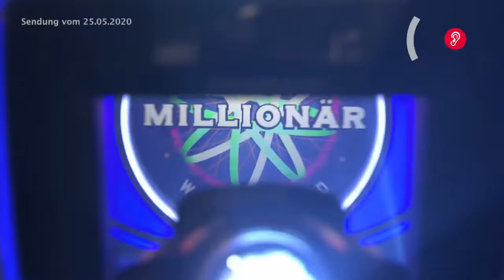Günther Jauch verplappert sich. | RTL | Staffel 100 Folge 141 | 25.5.2020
In diesem Video verplappert sich Günther Jauch bei der Frage:

Was lässt sich durch das Einfügen eines 'n' in das genaue Gegenteil verwandeln?

A: Erfolgskurs
B: Aufstiegschance
C: Karrierekick
D: Förderpreis

Nur sagte er nicht "Karrierekick" sondern "KarrierekNick".
Das war die 1.000€ oder 2.000€ Frage.

teilt es mit euren Freunden und

give a thumbs up for that
write your opinion in the comments.